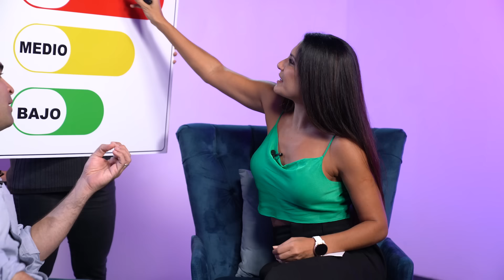Otto Sonnenholzner en Turcafé ☕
¿Por qué se retiró de la vicepresidencia y por qué ahora quiere ser presidente? @ottosonnenh dice que lo primero que hará en contra de la inseguridad es el control de las cárceles.